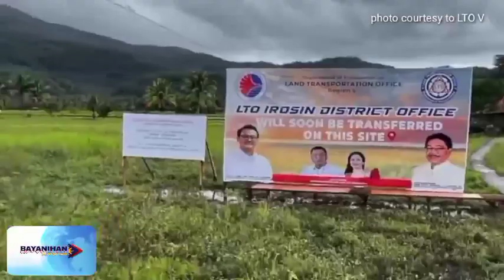LTO REGION 5: DRIVE THRU SERVICE UMARANGKADA NA.